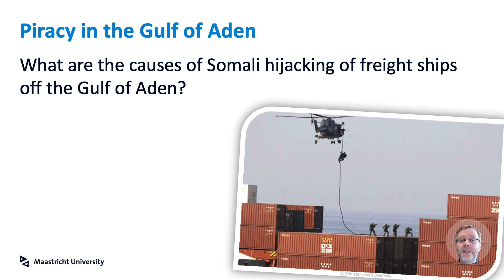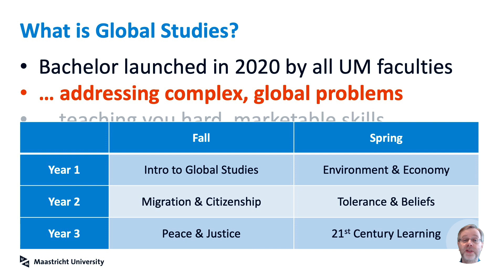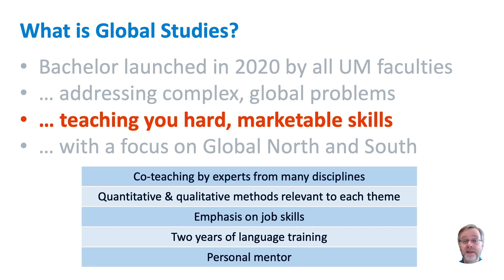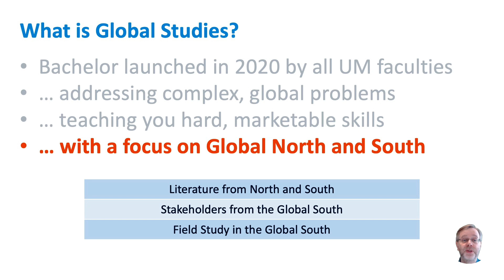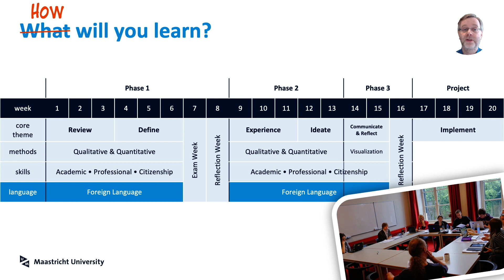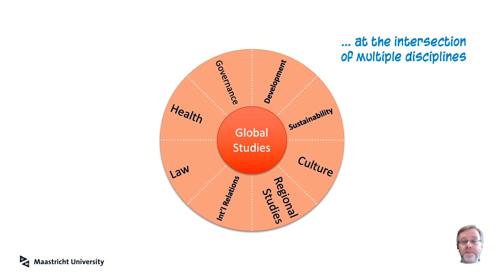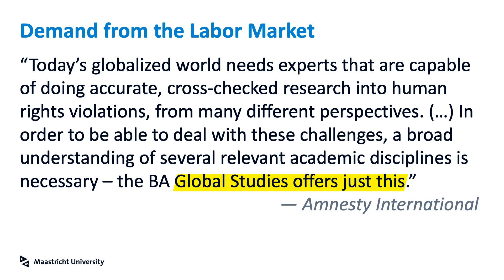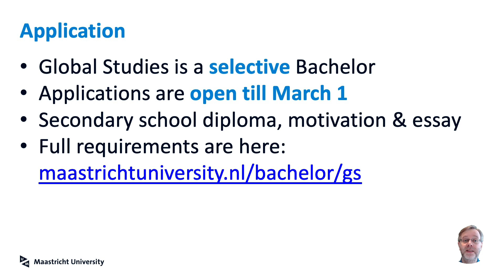Programme video Bachelor Global Studies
Watch the programme video of the Bachelor Global Studies at Maastricht University